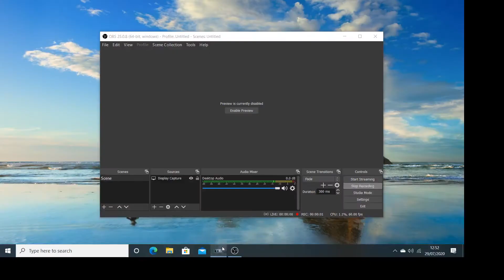Train Simulator 2020 - London to Brighton - Class 377 Electrostar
Scenario: LB Burst Pipes CS

Starting Station: London Victoria

End Station: East Croydon

Train: Class 377 Electrostar EMU in Southern Livery

Coaches: N/A

Massive thanks to InsideAgameR for the new channel art and logo!

PC Specs:

8GB Ram